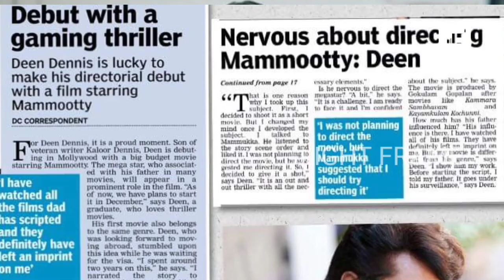Mammootty upcoming movie| Game thriller | Deen dennis | Kaloor dennis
Mammootty upcoming game thriler movie
Directed by deen Dennis.
മലയാളത്തില്‍ വരാന്‍ ഇരിക്കുന്ന മമ്മൂട്ടിയുടെ ഒരു ഗെയിം ത്രില്ലർ സിനിമ. സംവിധാനവും തിരക്കഥയും ചെയ്തിരിക്കുന്നത് പ്രശസ്ത സിനിമാ തിരക്കഥാകൃത്ത് കലൂര്‍ ഡെന്നിസിന്റെ ഇളയ മകന്‍ ഡീന്‍ ഡെന്നീസ്.